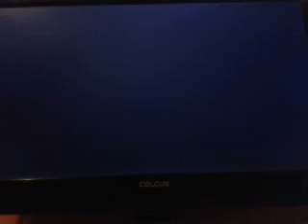Saints Row 2 lets play part 1-- Car Collection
Get ready for the cheap LB cheap beast for tomorrow!